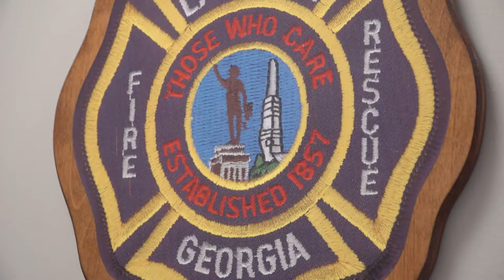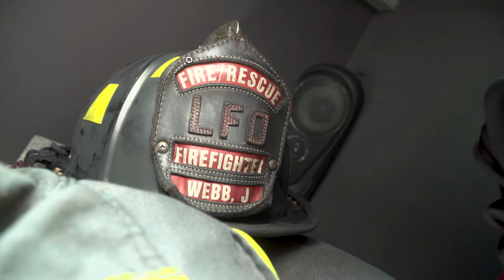LaGrange Fire Department Recruitment Video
If you've ever had the desire for a rewarding career helping others, then consider joining the brave men and women of the LaGrange Fire Department.

LFD is among the top 1% of Fire Departments in the nation based on ISO rating.  They are an accredited agency that expects the best and delivers the best. If you want to be part of something bigger than yourself, join the LaGrange Fire Department.